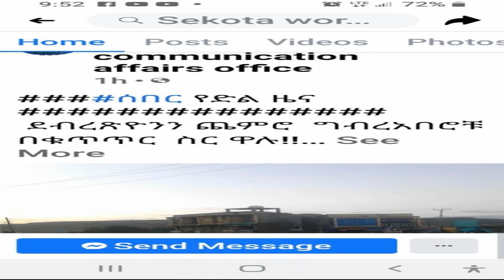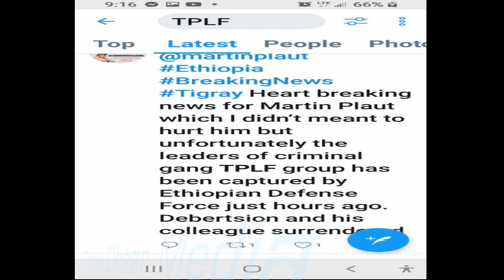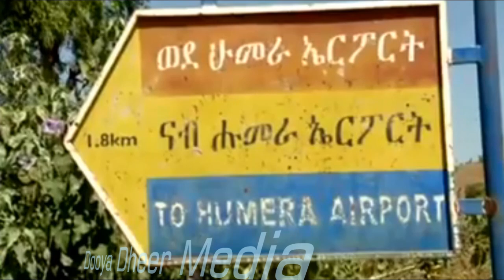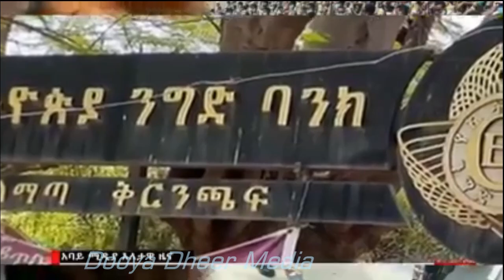DEG DEG Warar Sheegaya In Laqabatay Madaxweynihii Tigreega Debresion Iyo Madaxkale TBLF Hadda Soodh